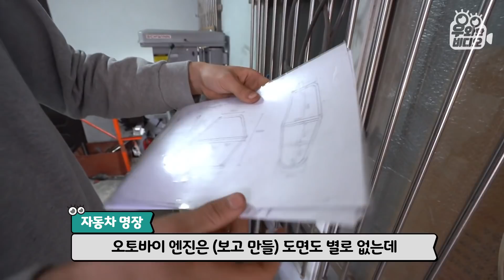자동차가 너무 좋다 못해 직접 만들어버린 17세 ┃Hey Seventeen! Have You Ever Made a Car?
17살의 나이에 도로를 달리는 진짜 자동차를 만들었다?!
대체 어떻게 자동차를 직접 만들 수 있는 건지
저는 봐도 그 제작 원리를 이해할 수 없었는데요...
대한민국 1호 자동차 장인도 놀란
주인공의 수제 자동차!